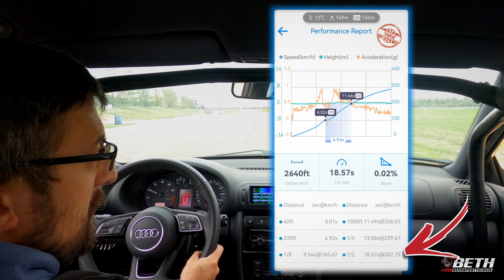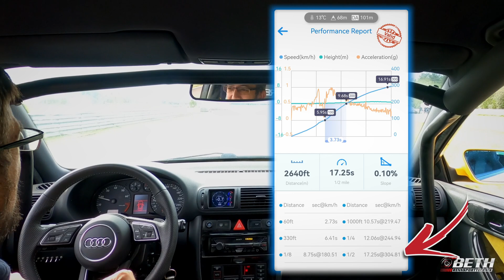ERFOLG auf dem letzten EVENT 2022! | 996 Turbo | BEEF unter Tunern? | Logfile #11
00:00 Fortsetzung vom  TTT Half Mile
05:21 Porsche 996 Turbo
11:09 Beef unter Tunern?

Des Weiteren könnt ihr Kanalmitglied werden und mich so finanziell unterstützen. 100% dieser Hilfe fließen in diesen Kanal!

🎬 Mein Equipment:
✗ Selfie Stick

Ihr habt Fragen? Hinterlasst sie mir in den Kommentaren!

Viele Grüße
Hagen

Alle Produkte wurden von mir selbst gekauft. Es besteht keinerlei Sponsoring!